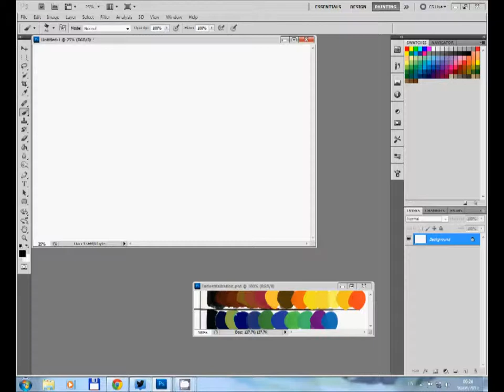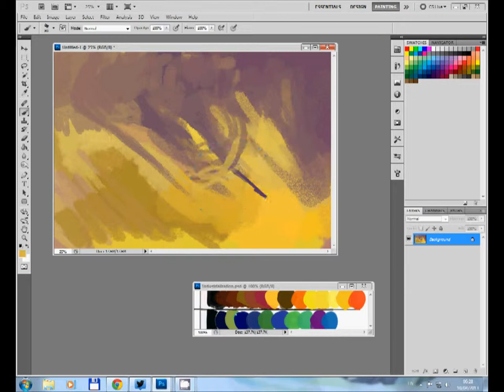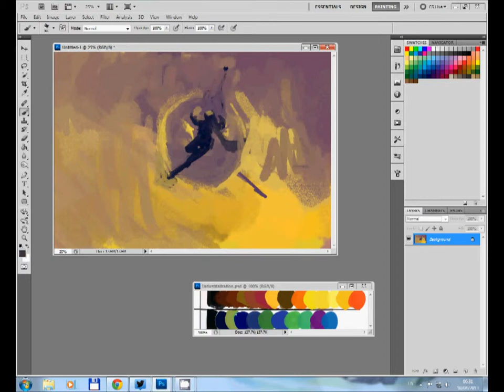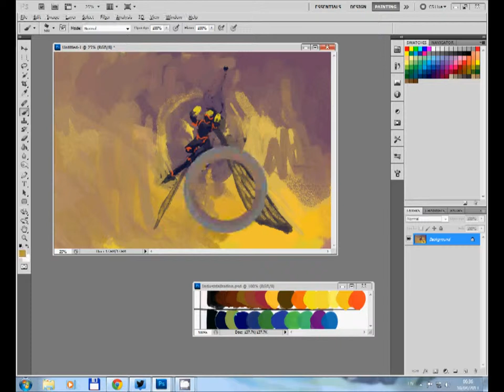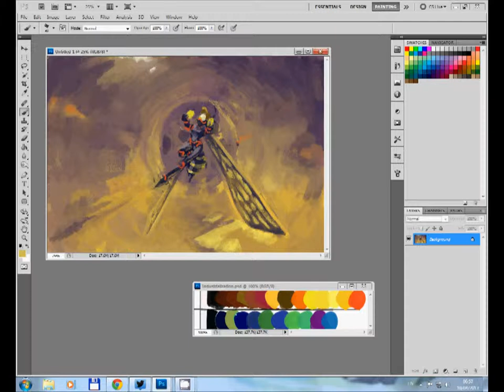VONYC1: The Secret Lives of Vespa orientalis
Speed painting to Paul Van Dyk's VONYC sessions podcast ep. 1

A new podcast to paint to. With 114 episodes so far, this should keep me busy for a while. :)